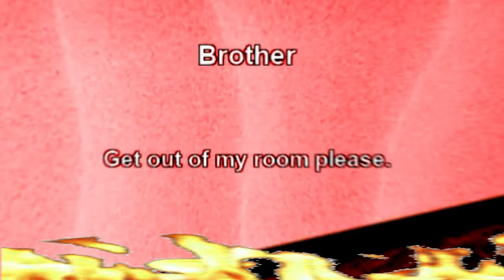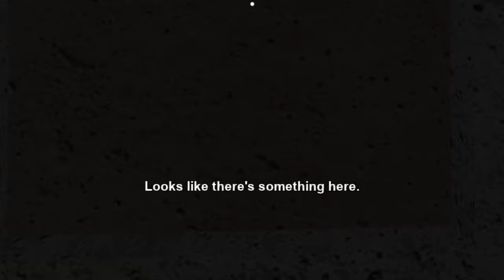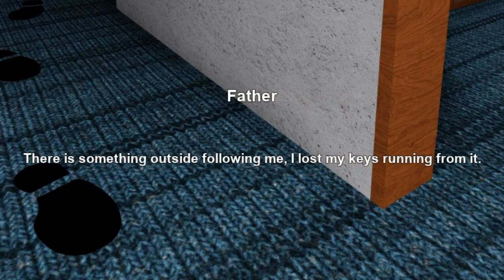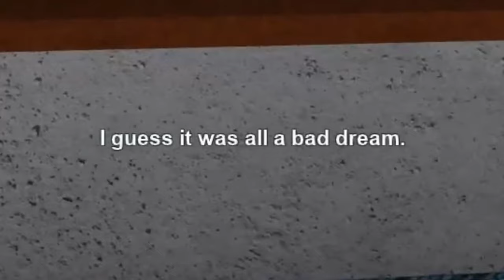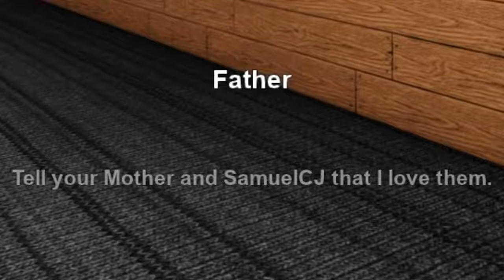WHY IS ROBLOX SCARY NOW??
happy halloween